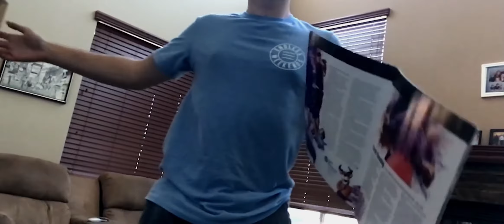TroubleMaker - A Silent Short Film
My first short film project for DFP-111
Shot on the iPhone 7 plus